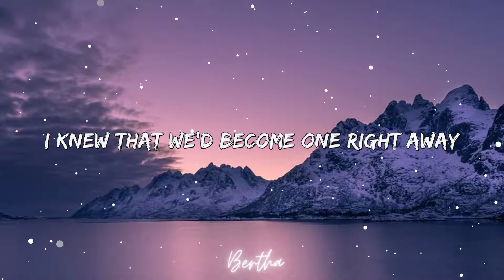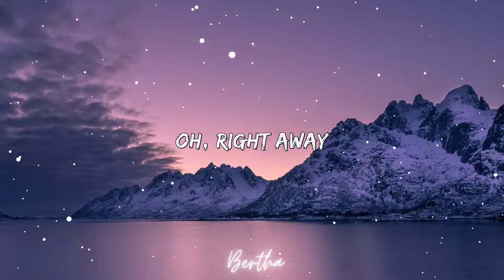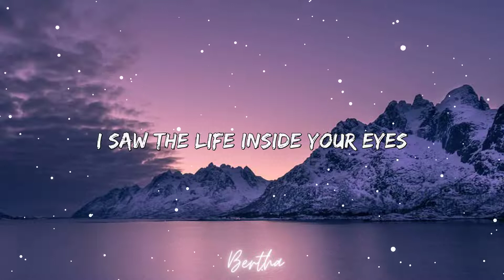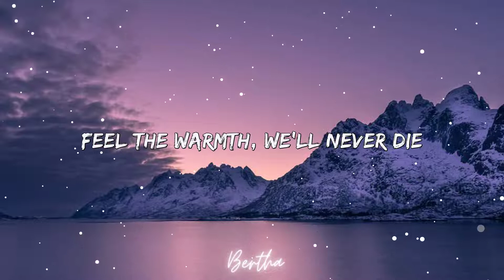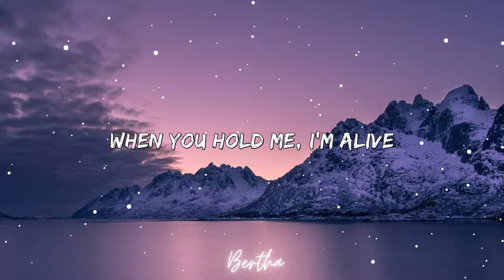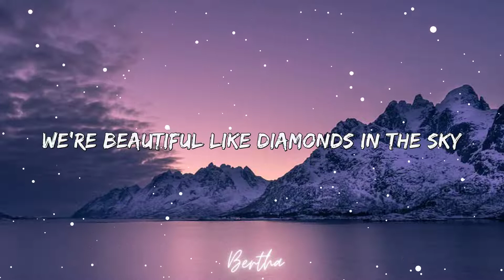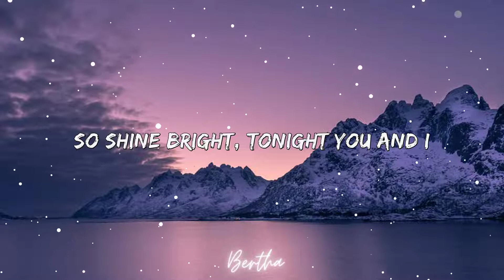Rihanna - Diamonds (Lyrics)